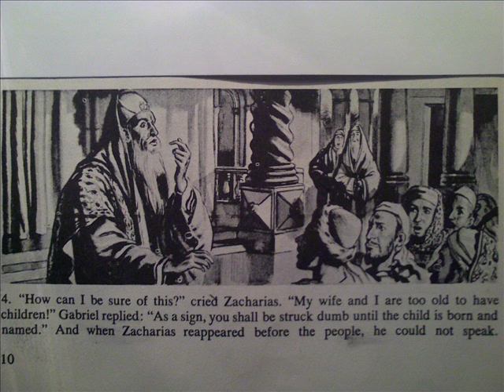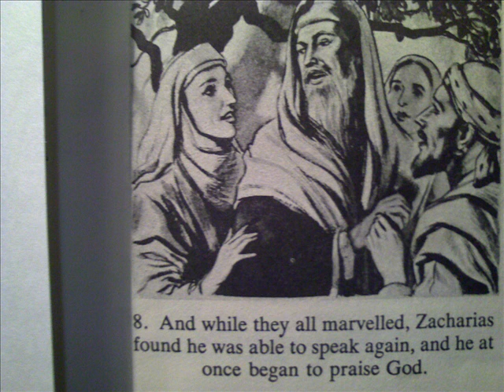The Birth of a Prophet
The story of, 'John the Baptist '.